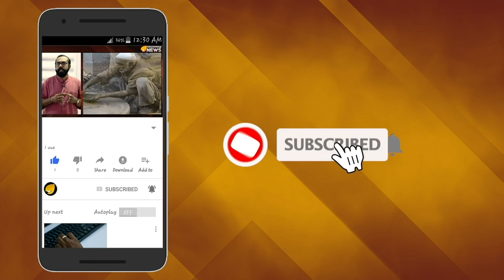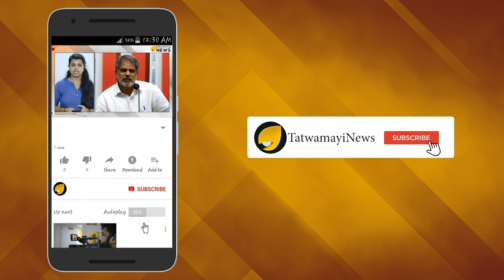ആചാരങ്ങൾ സംരക്ഷിക്കണം: ക്ഷേത്രകാര്യങ്ങളിൽ കോടതി ഇടപെടേണ്ട-ജനങ്ങൾ പ്രതികരിക്കുന്നു...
ആചാരങ്ങൾ സംരക്ഷിക്കണം: ക്ഷേത്രകാര്യങ്ങളിൽ കോടതി ഇടപെടേണ്ട-ജനങ്ങൾ പ്രതികരിക്കുന്നു...ശബരിമല യുവതീ പ്രവേശന വിധിയുടെ പശ്ചാത്തലത്തിൽ തത്വമയീ ന്യൂസ് പൊതുജനാഭിപ്രായം തേടിയപ്പോൾ...